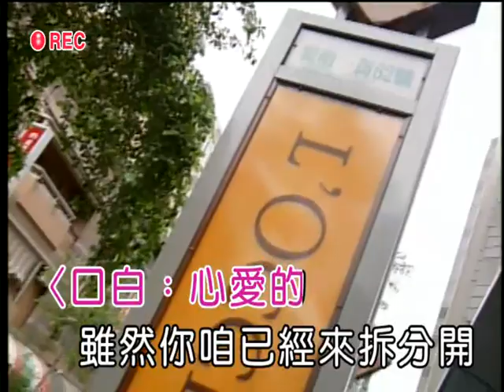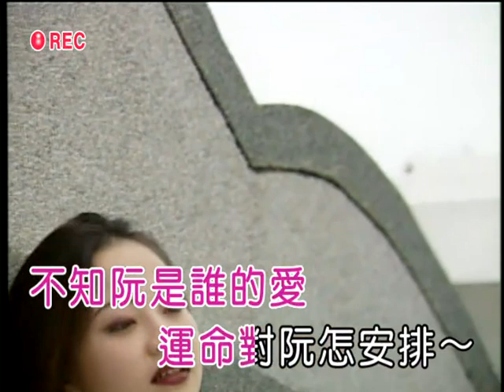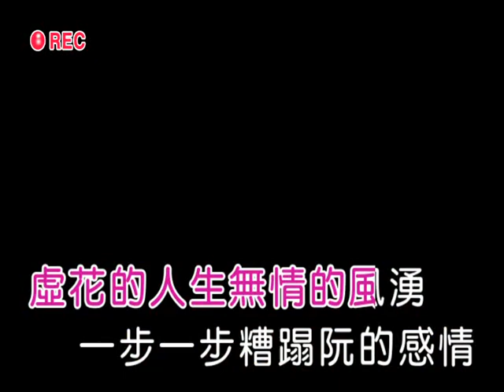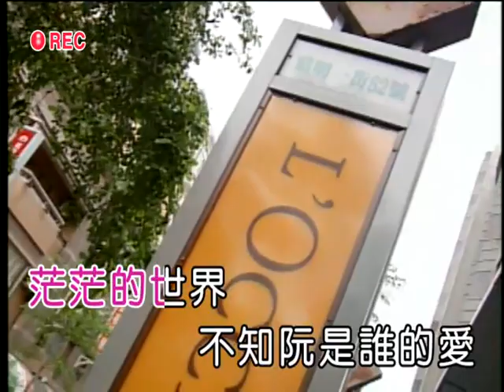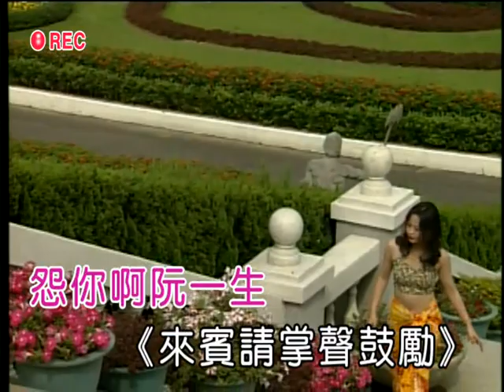紅塵夢 陳錦嫦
作詞 作曲：石國人